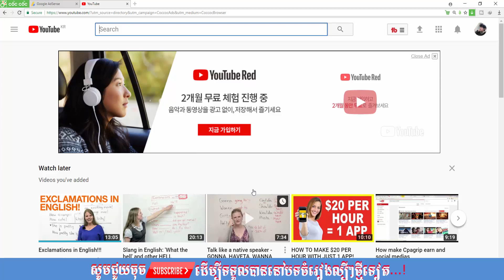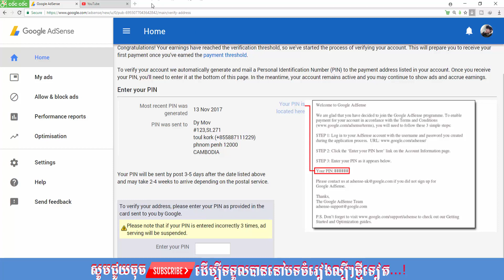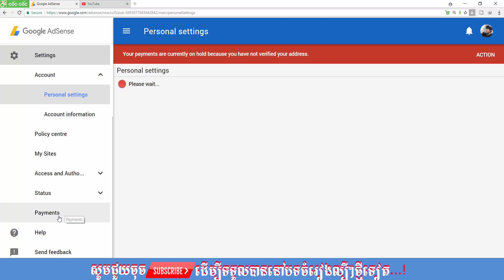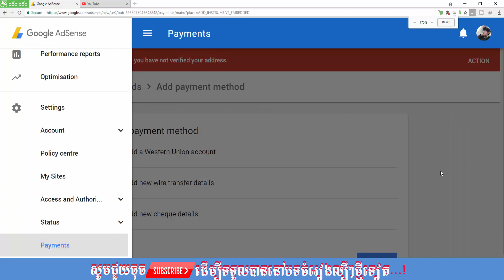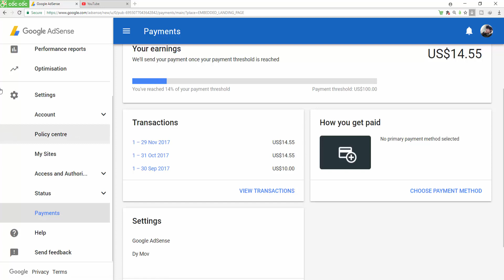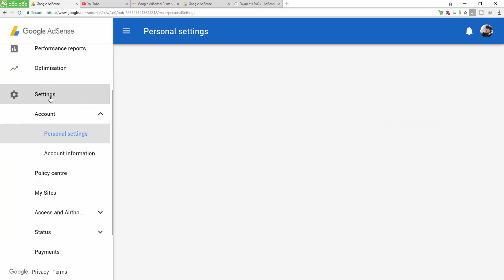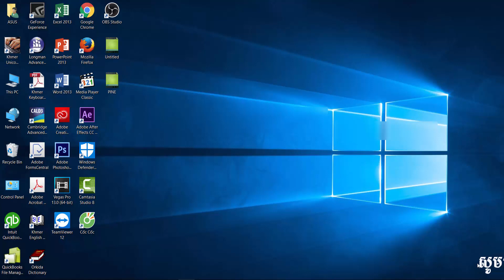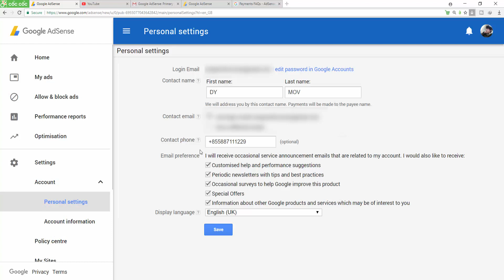How to submit PIN Code 2018 | enter google adsense pin code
enter google adsense pin code, how to enter pin code in google adsense account